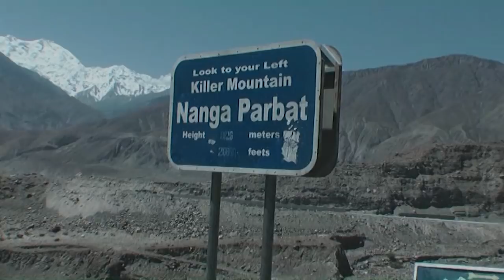Marek Holeček - Nanga Parbat 2018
Marek Holeček se potřetí vydává k úpatí Nanga Parbatu (8126 m), deváté nejvyšší hory světa, kde se společně s Tomášem Petrečkem pokusí o prvovýstup v obávané Rupálské stěně. Jak jinak než alpským stylem, tedy bez budování výškových táborů a pomoci nosičů.

Proč Máru tato hora tak přitahuje? Co je s Tomem na cestě k vrcholu čeká? To už vám prozradí sám.
Vyrobili tvůrci filmu The Elements ze studia Alternative.Now.